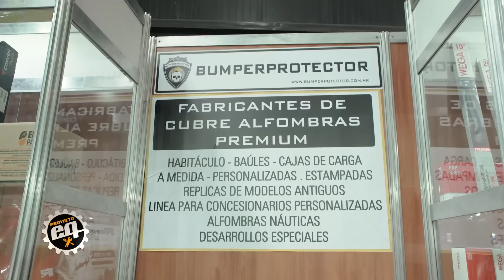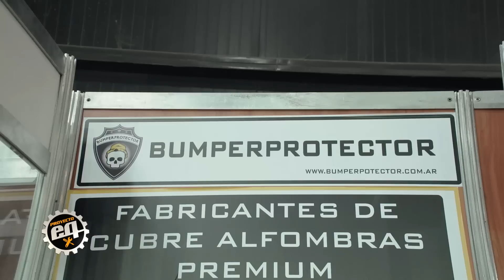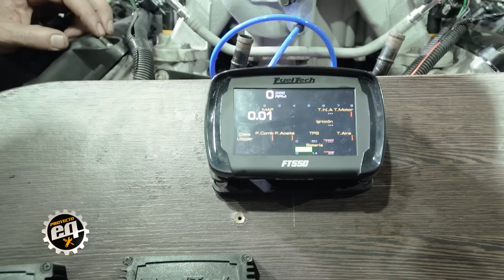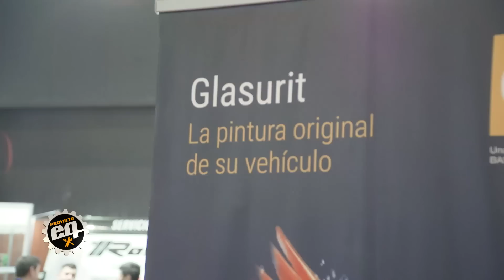Automechanika (parte 4) #30 Temporada 3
En este capítulo te mostramos nuestros últimos días en la Expo "Automechanika" con un taller en vivo.
Nos visita Chiappone!.
Renzo, junto al equipo de "Última ficha garage", colocan la carrocería en la Roadster y muchas cosas más...

Repeticiones:
Sábado 00:30 / 12:30 y 20:30hs
Domingo 19hs
Proyecto EQ